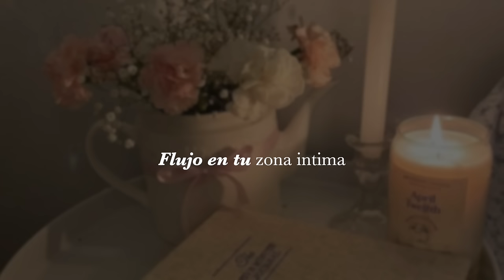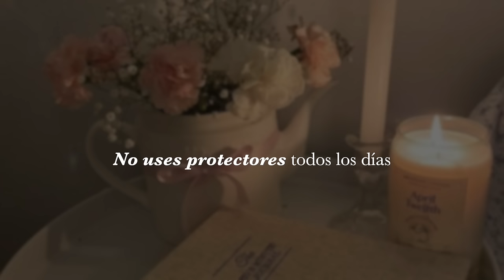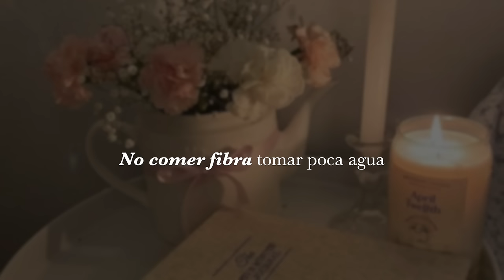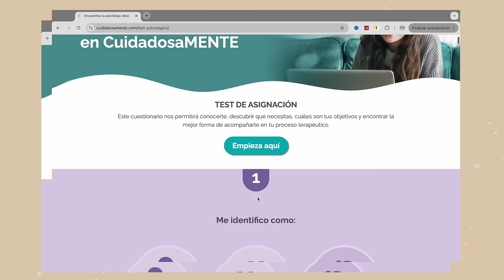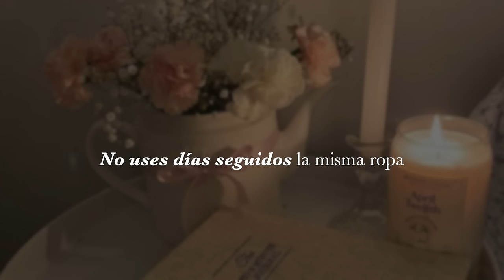ERRORES de Higiene FEMENINA 🌷🦢🫧 que no te dejan estar cómoda y oler bien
/ camidust

  / camidust​

• Qué camara utilizo:  Canon 50M Mark II
• Objetivo: Canon 50mm
• Con qué edito mis videos: Final Cut Pro